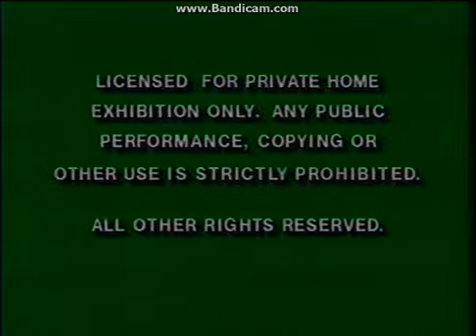Opening To Fraggle Songs:Volume One 1995 VHS (Canadian Copy)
1.Licensed For Private Homes/Duplication In Whole Or In Part Screens
2.Muppet Classic Theatre Trailer
3.Jim Henson's Preschool Collection Trailer
4.Feature Program Screen
5.Jim Henson Productions Logo
That's All.